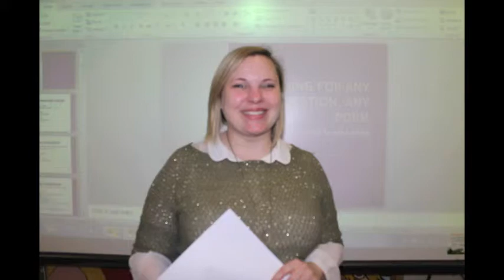Bower Park Academy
A video i should of uploaded along time ago!